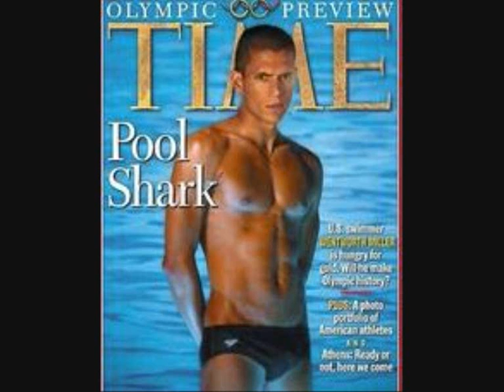Wentworth Miller & Sara.wmv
my sister is fan of prison break and she uploaded this video with wentworth miller and sara